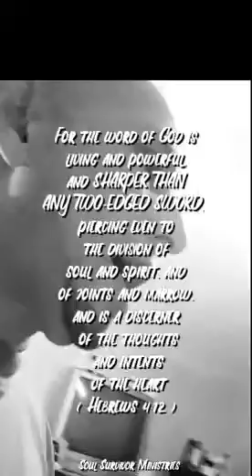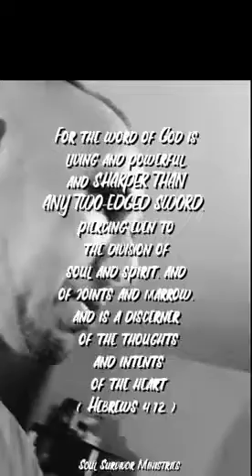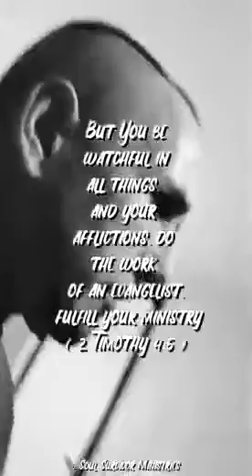THE FALLING AWAY FROM TRUTH